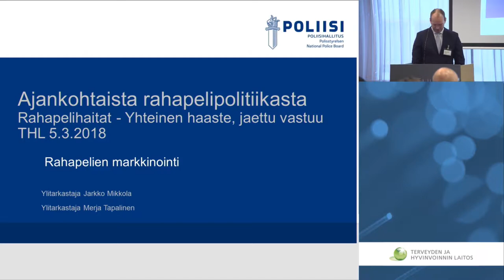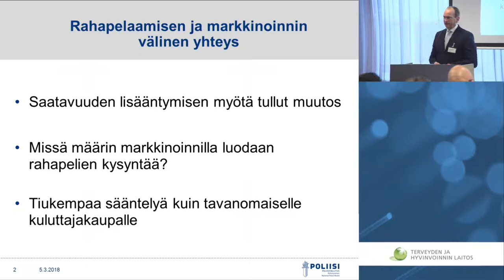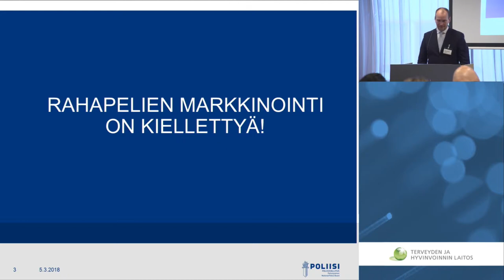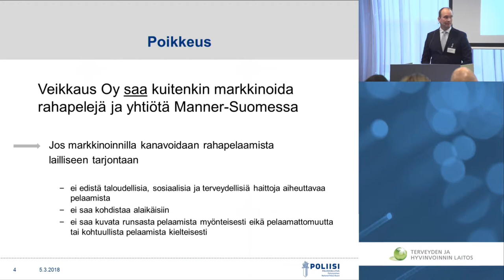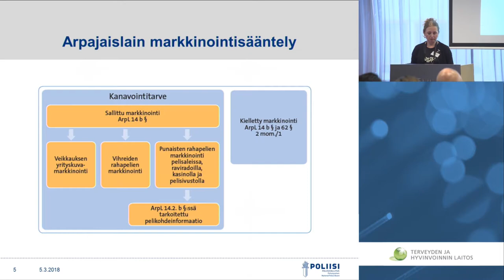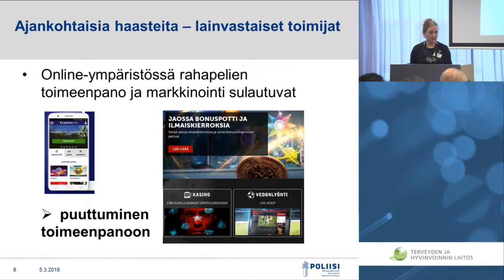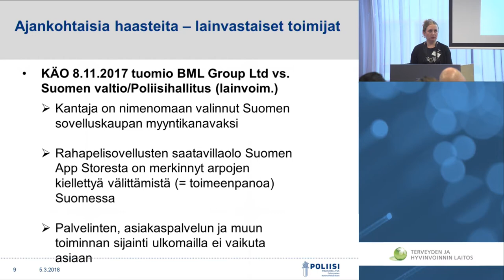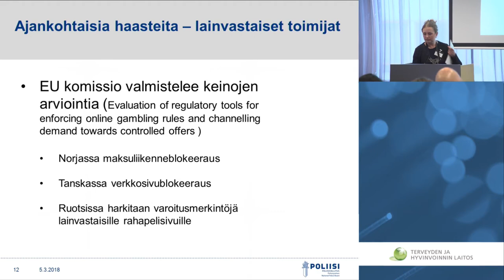Laillisten ja laittomien rahapelien markkinointi / Rahapelihaitat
Rahapelihaitat - Yhteinen haaste, jaettu vastuu

Laillisten ja laittomien rahapelien markkinointi,
markkinointi, ylitarkastaja Jarkko Mikkola ja
ylitarkastaja Merja Tapalinen,
Poliisihallitus